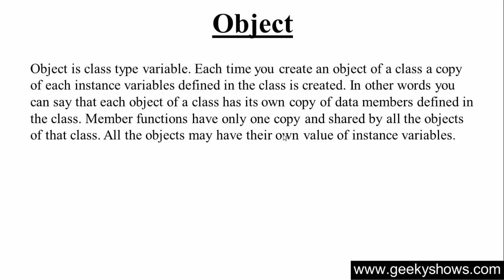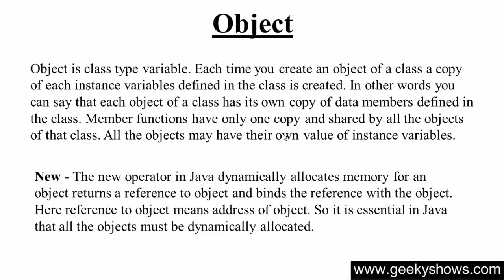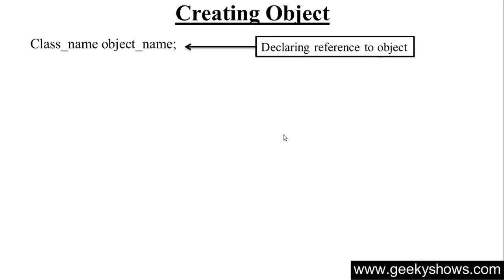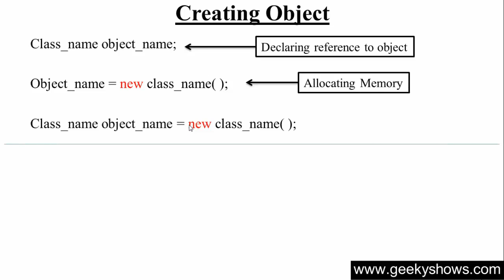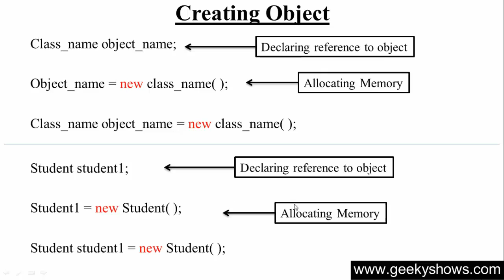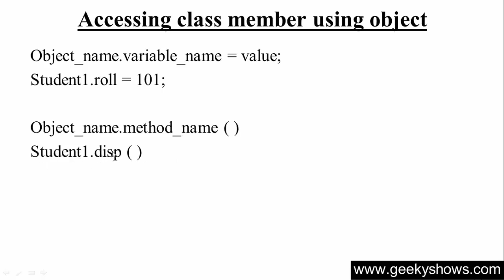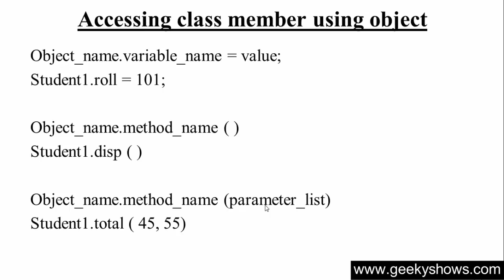26. Object in Java Programming (Hindi)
Topics:
What is object
Declaring reference to object
Allocating Memory for object
Accessing class member using object

Programming Language
Easy way to Learn Java Programming